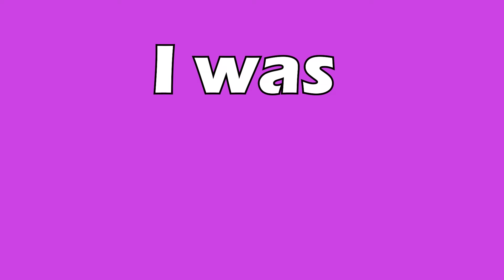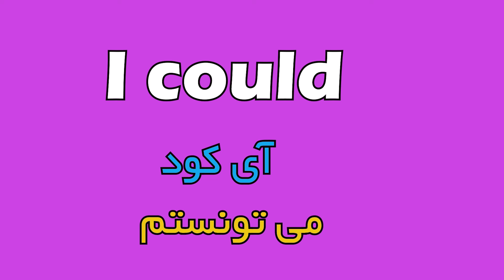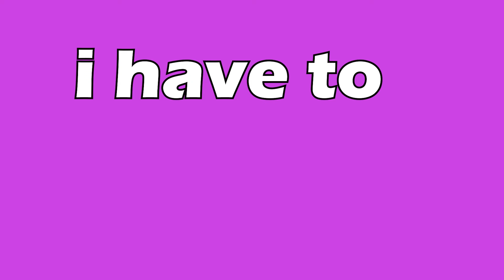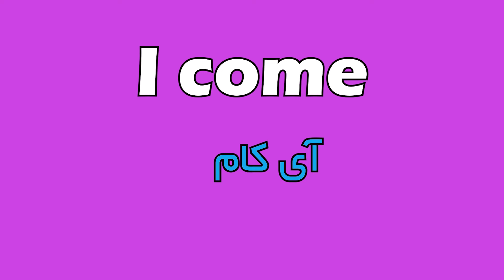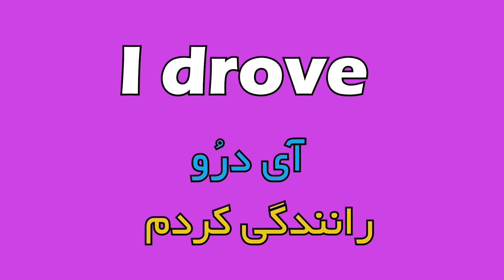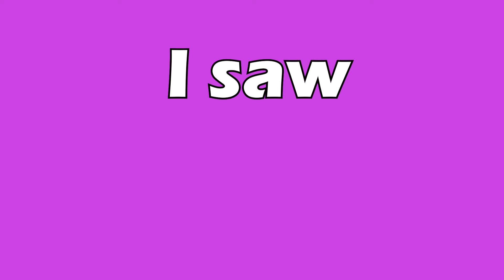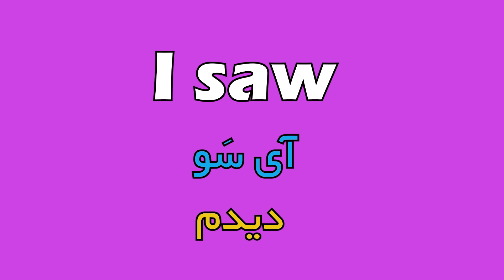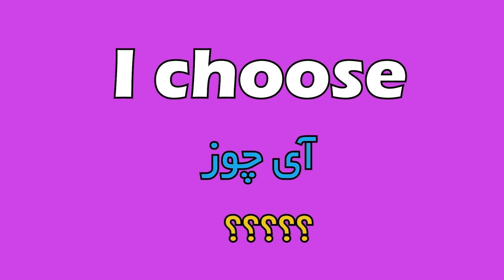برای شروع زبان باید این 40 تا فعل بدونی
یکی از چالش های زبان انگلیسی اینه که برای زبان و انگلیسی حرف زدن فعل های کمی بلدیم و نمیدونیم باید از چه فعلهایی کجا استفاده کنیم دقیقا.
این اموزش کاربردی و کوتاه تصویری بهت هم کمک میکنه فعلهای جدید انگلیسی رو یاد بگیری و هم به تلفظ و محل استفاده از فعلهای زبانی مسلط بشی.

پس یادت باشه که حتماً این ویدیو رو چندبار ببین و بامن تمامی فعلهای انگلیسی رو تکرار کن. چون راز یادگیری زبان تکرار و تمرین هست. اگه الان دوشنبه است و این ویدیو رو میبینی حتماً چند روز دیگه دوباره به کانال @English_by_CJ سر بزن و دوباره این ویدیو رو مرور کن.